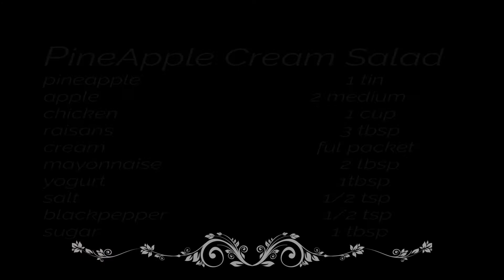pineapple cream salad/yummy/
Hi guys, i m sharing the recipe of yummy n mouthwatering pineapple cream salad. Must try this recipe n give me feedback.
D'nt forget to press bell icon. :)

          Pine Apple Cream Salad
pineapple                                      1 tin
apple                                       2 medium